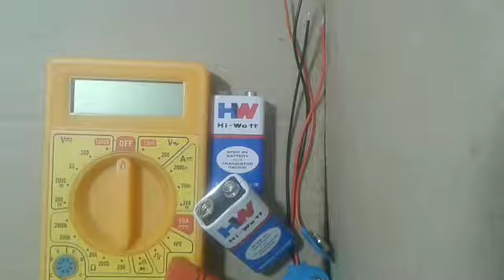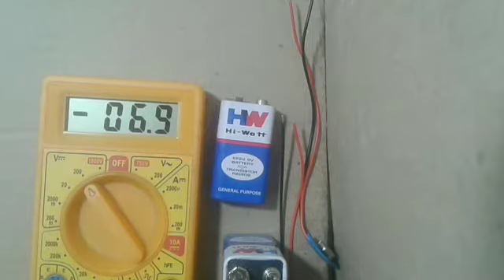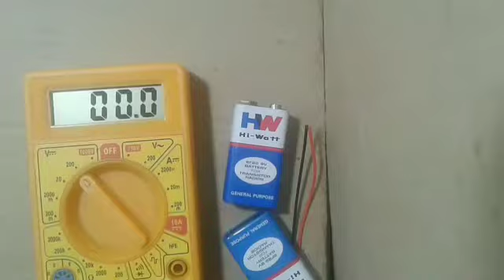🤔☠Hw battery see this ☠🤔